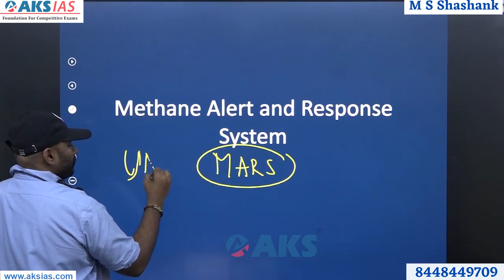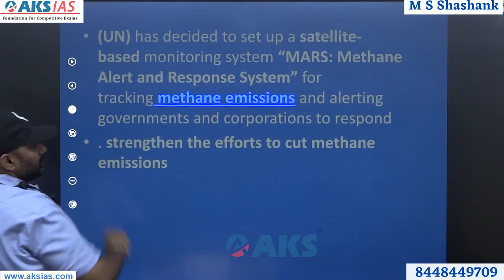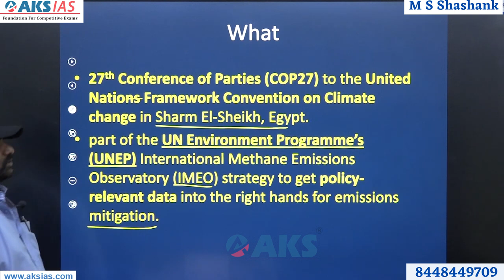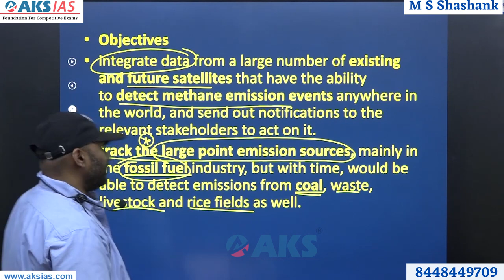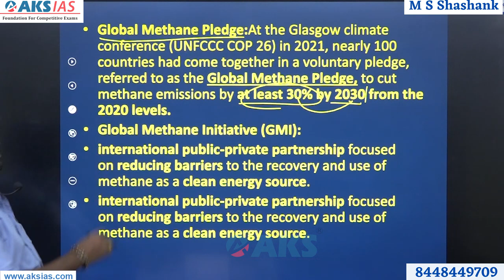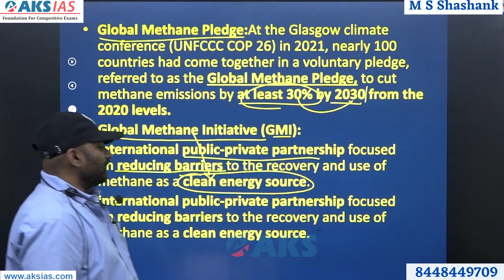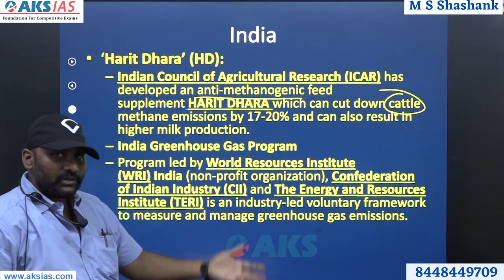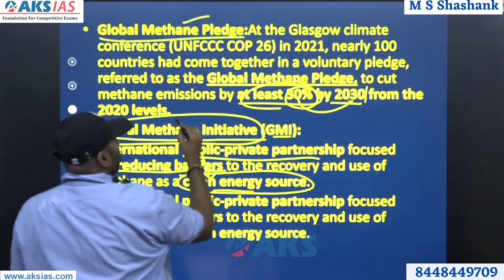Methane Alert & Response System మీథేన్ అలర్ట్ అండ్ రెస్పాన్స్ సిస్టమ్ (MARS) |AKS IAS